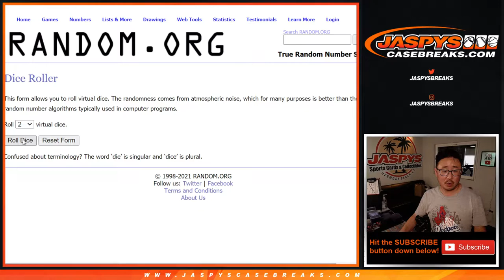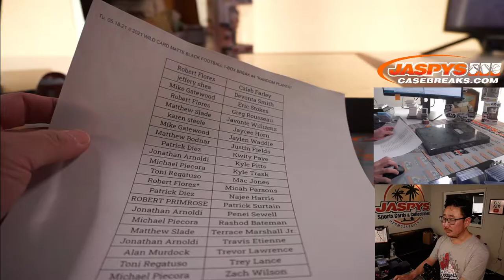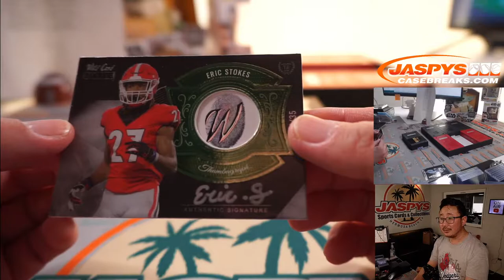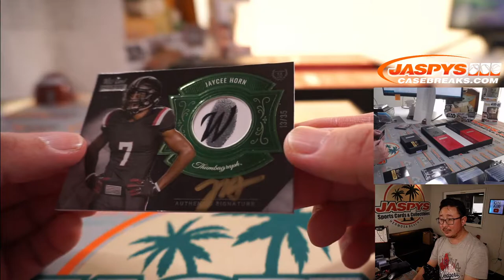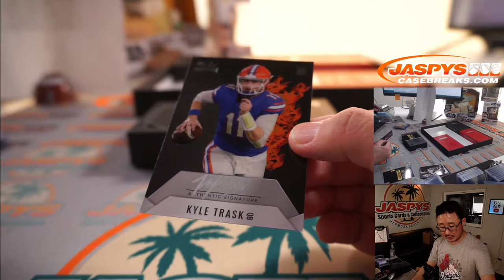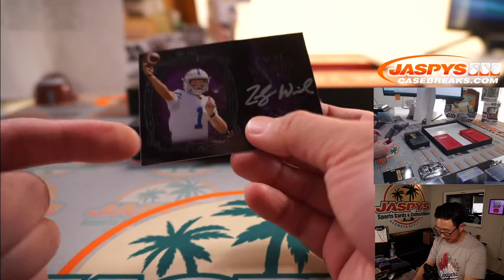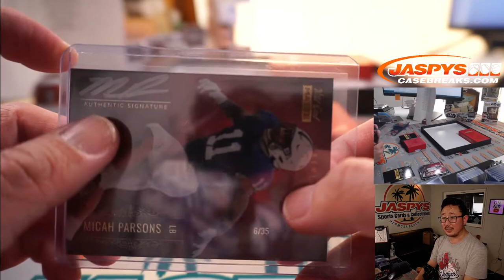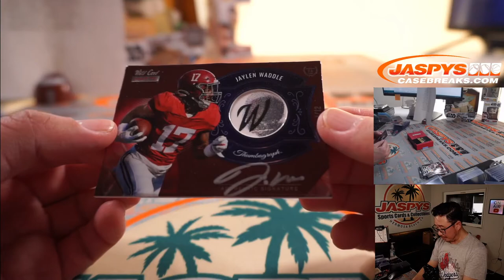Tu, 05.18.21 // 2021 WILD CARD MATTE BLACK FOOTBALL 1-BOX BREAK #4 *RANDOM PLAYER*